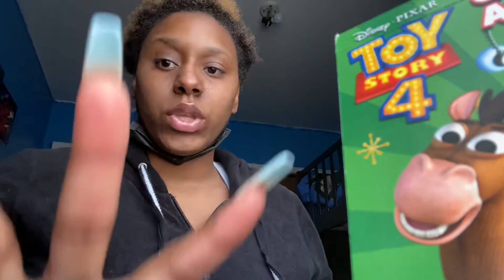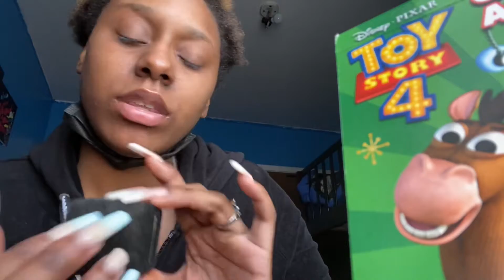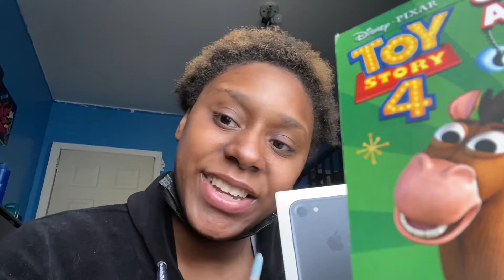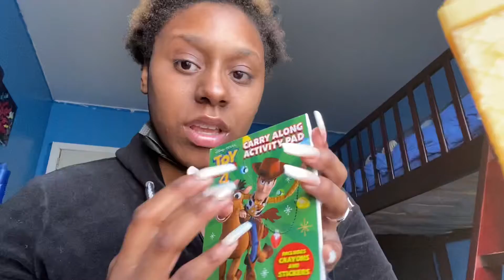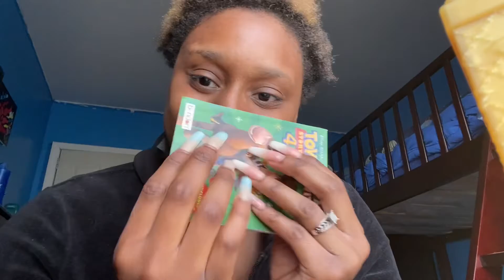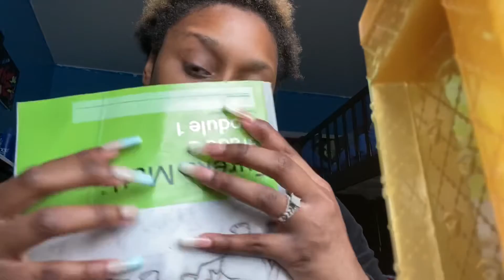Asmr positive affirmation| Tapping SOUND & Uplifting and Great for DEPRESSION/FEELING AlOne ☹️😢